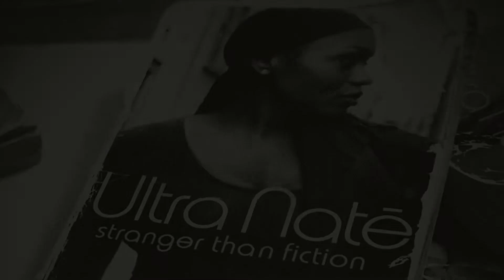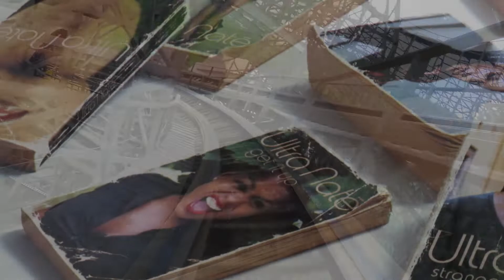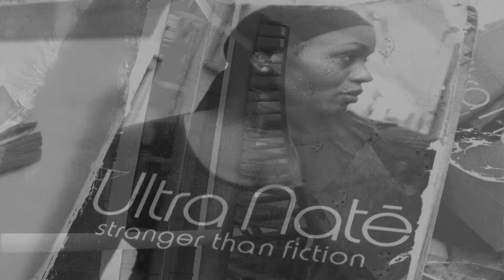Twisted - Ultra Naté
From "Stranger Than Fiction," Ultra Naté's "Twisted" a long-time and timeless favorite.